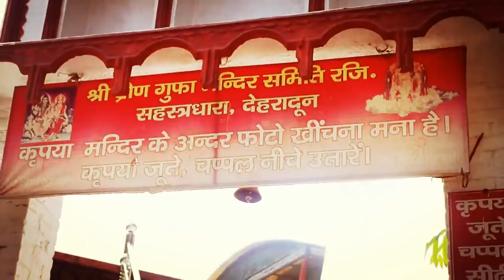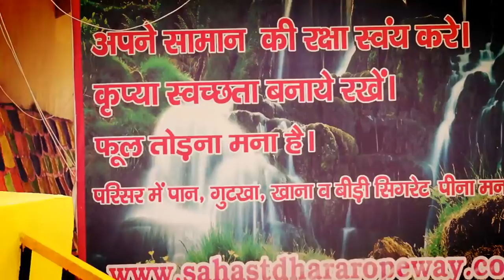SAHASTRADHARA || VLOG || WEAKEND TRIP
HEY GUYS
this video is of sahastradhara which is located at Dehradun
and please jeldi jeldi 1000 tk phuncha do yrr .fir aap ko bhut achi videos milengi .